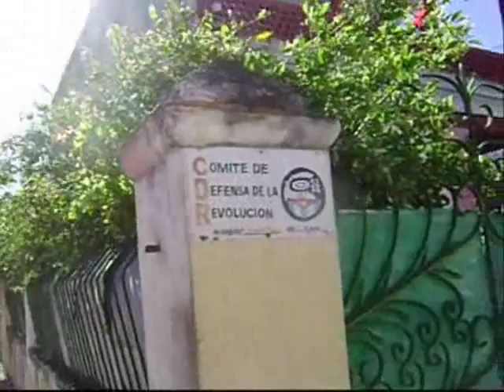CUBA* CALLES BARRIO EL VEDADO-1 - LIFE CUBA - LA HABANA* - CALLE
Cuba-Enero 2014-recorriendo las calles del barrio EL VEDADO, en La Habana-CUBA